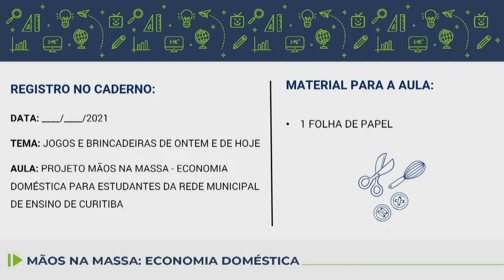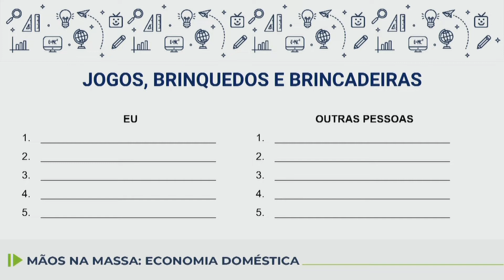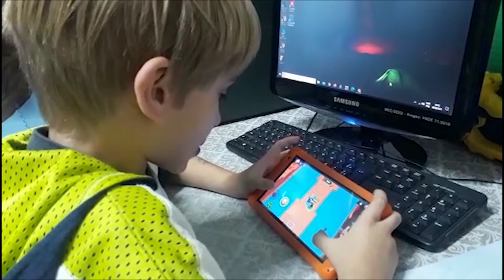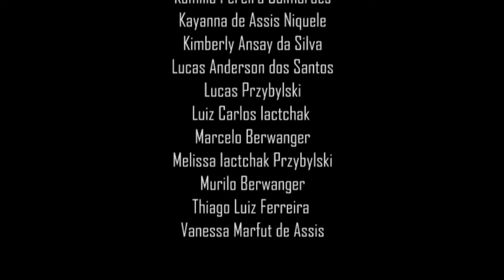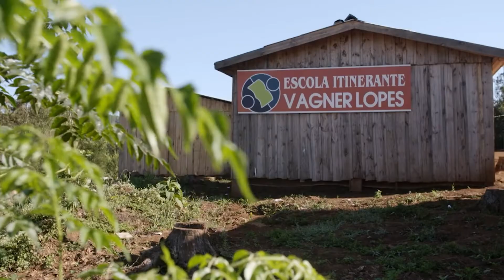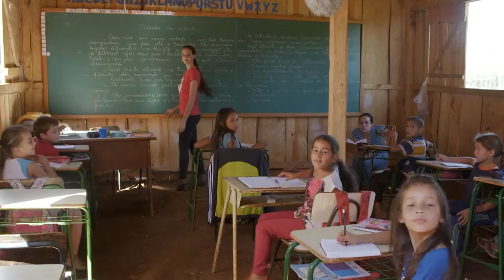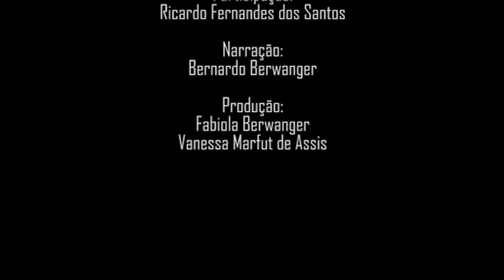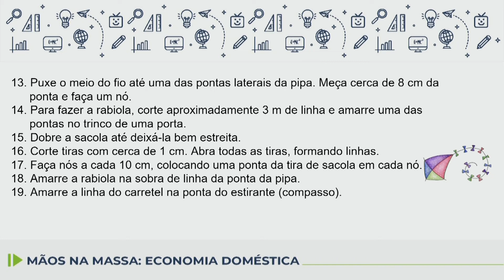Mãos na Massa: Economia Doméstica - 9.º ano - aula 09 - 07/06